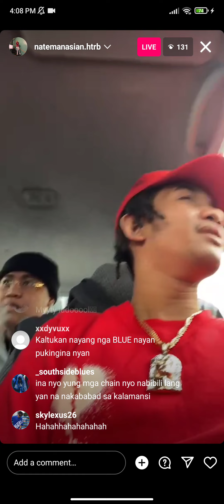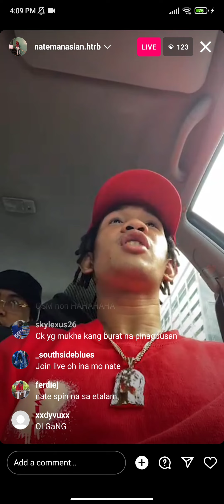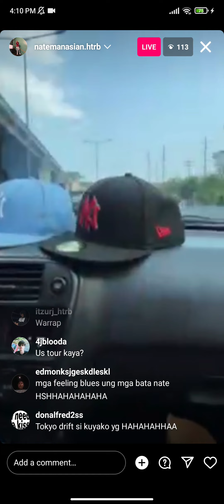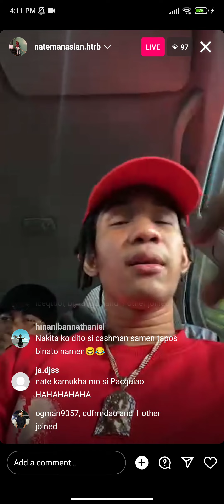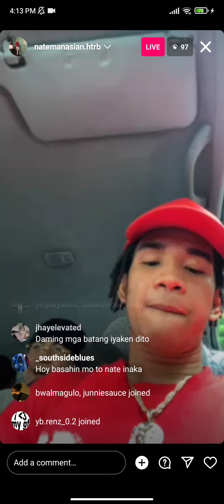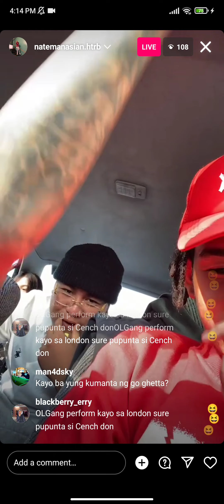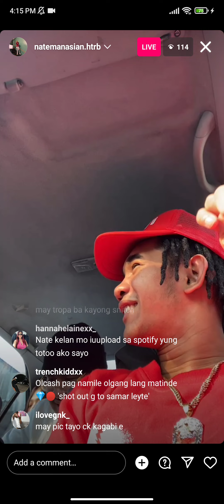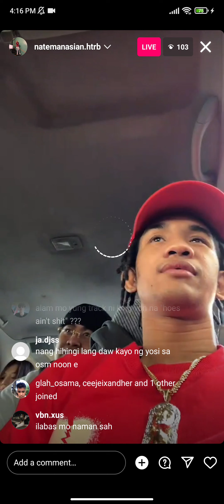NATEMAN MAY SINABI SA MGA FEELING BLUE'S